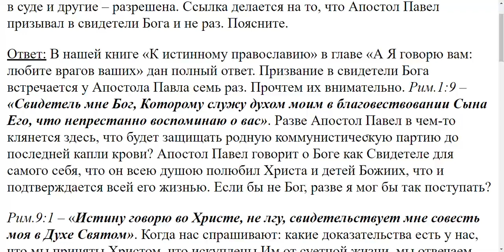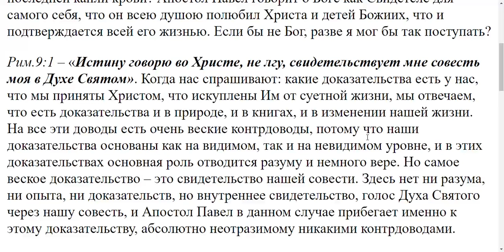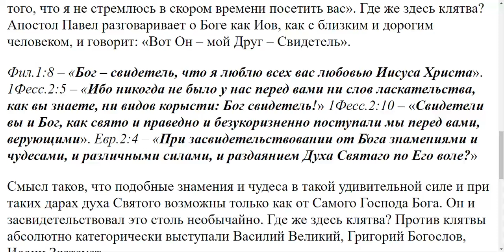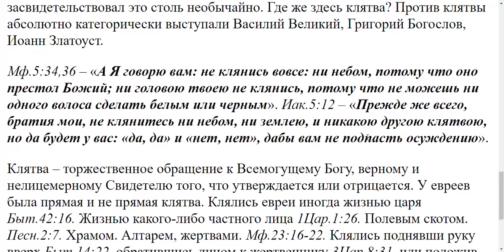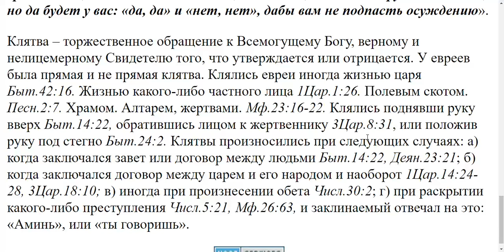1225. Клятва разрешена в толкованиях Лопухина, верно ли это?